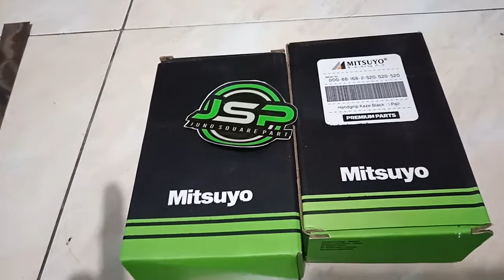handgri kaze mitsuyo